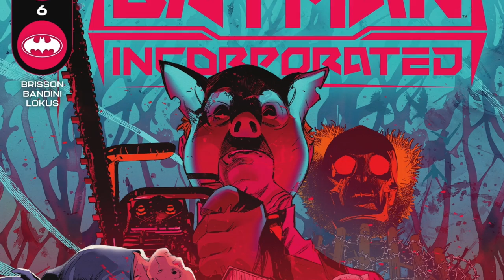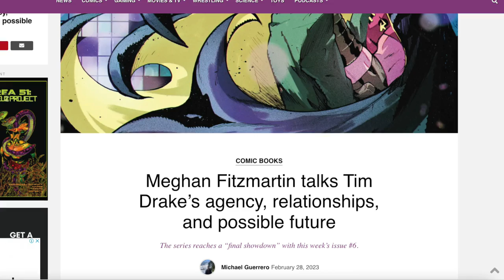DC Comics Cancel 2 Of The Worst Comics Of All-Times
DC Comics are eating more crow this week after enormous mistakes forced the to cancel Tim Drake: Robin and Batgirls. Two of the worst comics published in the history of DC Comics. Tim Drake: Robin was promoted as an LGBT coming of age story for former Batman sidekick Tim Drake. Many warned DC that was a huge mistake. Wes and Jim from Weird Science talk about the cancellations, what went wrong and what they expect from DC Comics moving forward. DC Comics eat crow, cancel two of the worst comics of all-times.

Recommended Video
Is DC's New Tim Drake Robin Comic Destined To Fail?